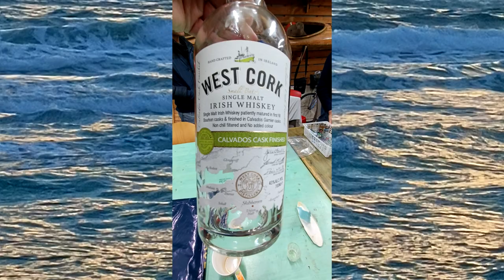Optimist - my friends in the sea!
Filmed by phone, don't blame me!